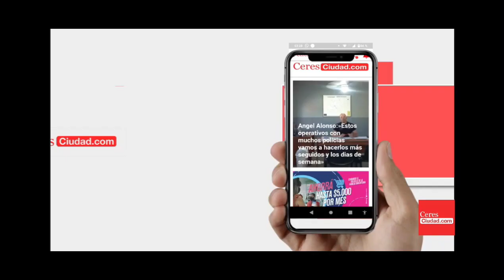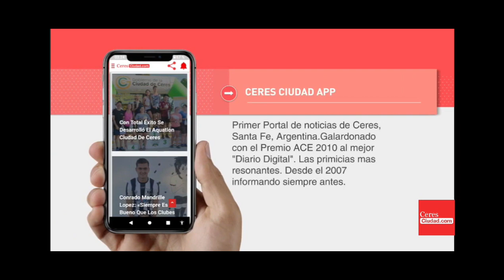Busquets está cometiendo muchos errores. Guillermo Cravero.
El coodinador de Gabinete, y la espada politica de la gestion del Gobierno de l Ciudad visitó esta mañana los estudios de Máxima FM, y respondió a los cuestionamientos del PJ que tiene a Camilo Busquets sentado en una banca del Concejo.

Comenta que te pareció, nos gustaría saber tu opinión.